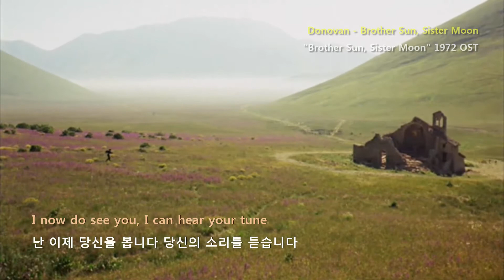Donovan - Brother Sun, Sister Moon (1972)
. Brother Sun, Sister Moon (1972) Fratello sole, sorella luna
     Director: Franco Zeffirelli
     Stars: Graham Faulkner, Judi Bowker, Leigh Lawson

     · Donovan - The Lovely Day
     · Clare Meets Francesco
     · Donovan - Brother Sun, Sister Moon
     · Standing Before the Crucifix